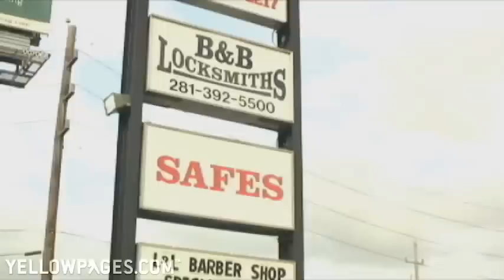Katy - B & B Locksmiths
Secure your property, protect your family, ease your mind. B & B Locksmiths, serving west Houston, offers the full gamut of locksmith services, from unlocking your car to duplicating keys to rekeying and more PLUS security devices from safes to electric locks for your home or business. Be safe, sleep well.